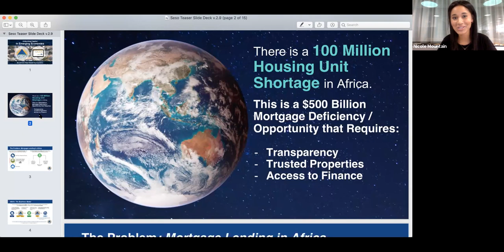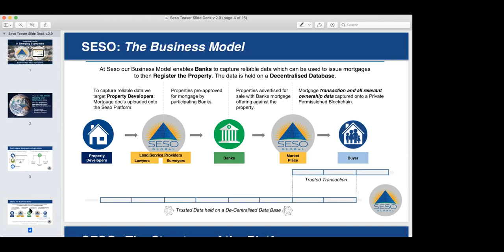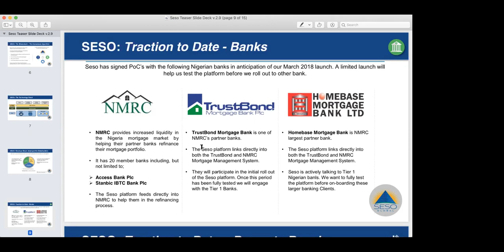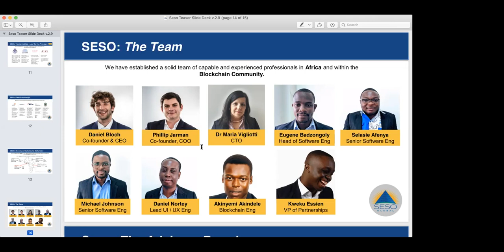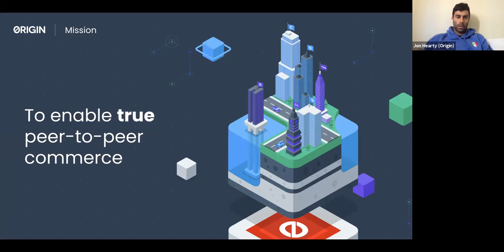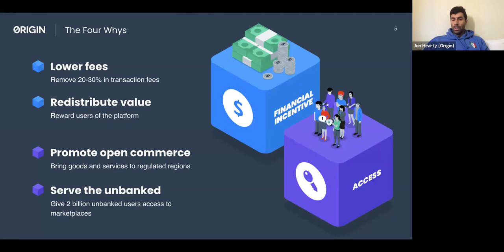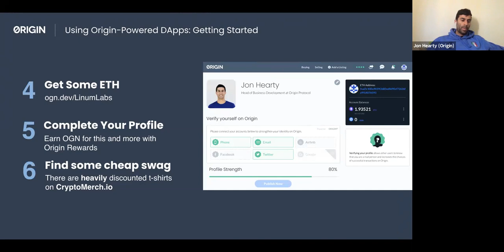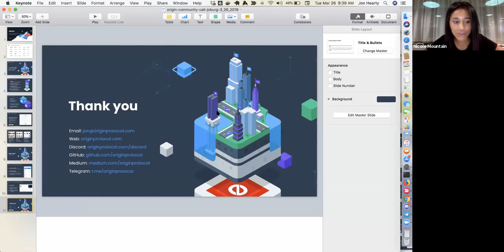Blockchain Community Call (3)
Presentations will give community members a good understanding of blockchain technology and how it works. These calls are open to all, but more specifically for people looking to get started in the space.

The third Blockchain Community Call took place on the 26th of March 2019.

Presenters included:
1. Kweku Essien: VP of Partnerships at SESO Global.

Topic: How the blockchain enables secure land registration in Sub-Saharan Africa.

2. Jon Hearty: Head of Business Development at Origin Protocol.

Topic: Understanding decentralised marketplaces with Origin Protocol.